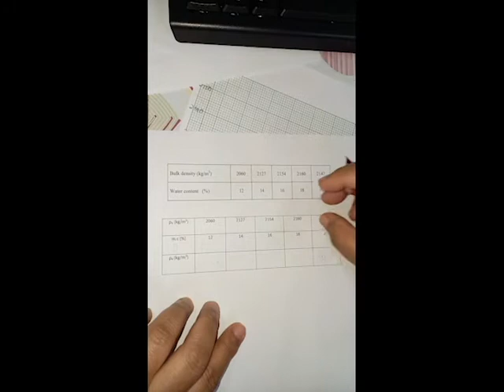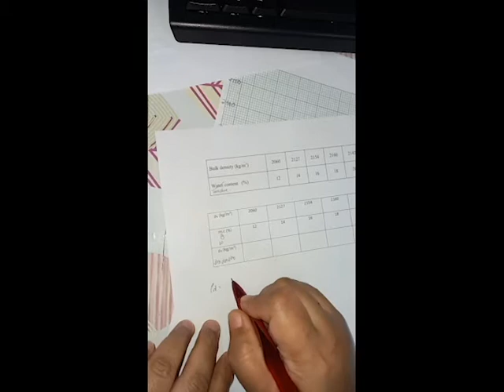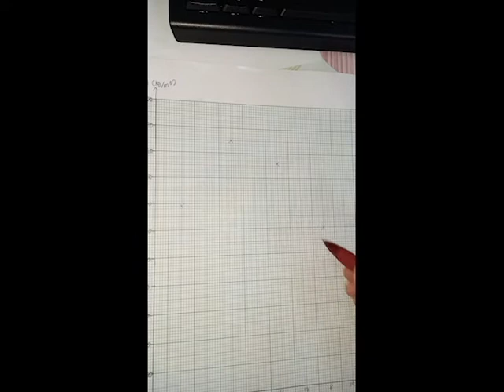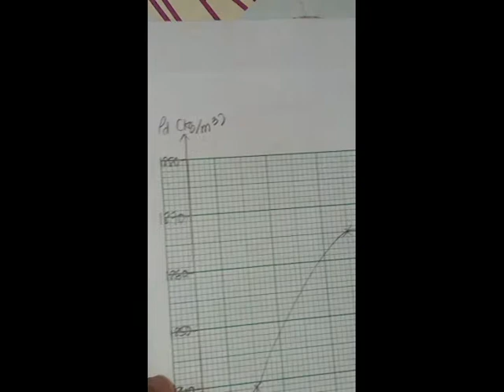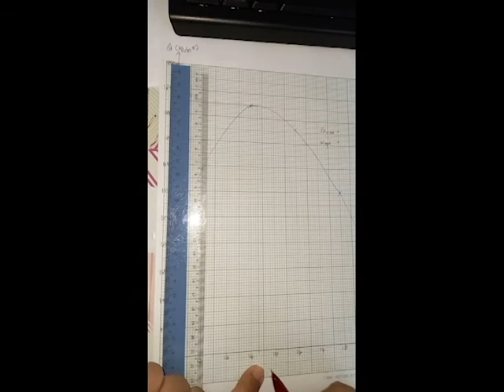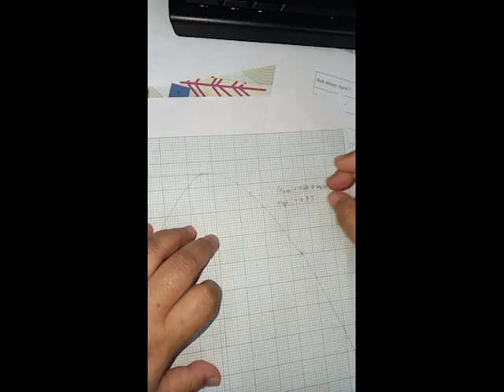compaction analysis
Video ni dubbing suara sebab suara asal tak berapa jelas. Maka ada beberapa kesilapan sebutan.

Terutama pada nilai Opt. Moisture Content. Yang ditulis adalah 14.3%. Tetapi yang disebut adalah 14.5%. Maka, nilai yang sebenarnya adalah 14.3%.